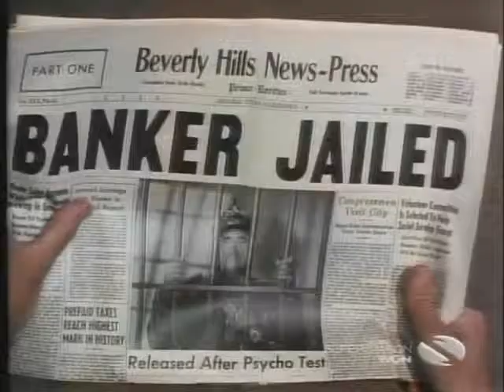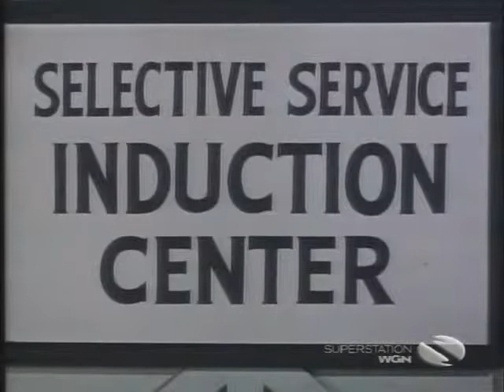The Beverly Hillbillies 6x07 The Army Game